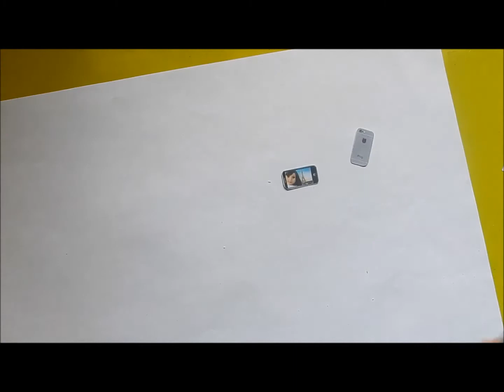DIY Realistic Mini Mobile Phone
DIY Realistic Mini Mobile Phone. It's a wonderful craft idea for Kids.